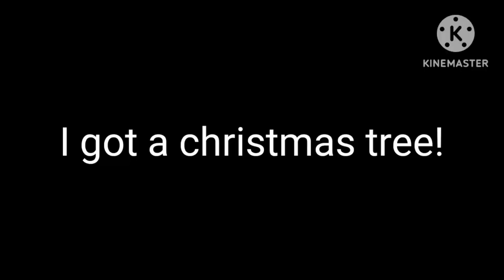Message to everyone!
Credit to anyone who owns their content in this video. Gift for @MediaWindowsMaker @BugbieCBeebies@KCS202 @MrMenFan677